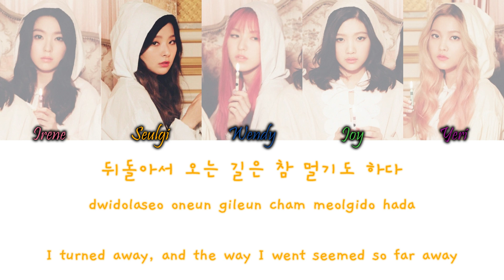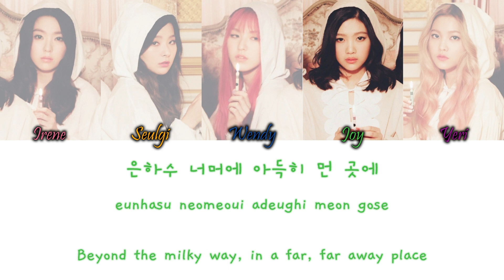Red Velvet (레드벨벳) - 7월 7일 (One of These Nights) Han/Rom/Eng Colour Coded Lyrics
Red Velvet (레드벨벳) - 7월 7일 (One of These Nights) Colour Coded Lyrics Hangul, Romanization and English Lyrics

COLOURS:
Pink - Irene
Orange - Seulgi
Blue - Wendy
Green - Joy
Purple - Yeri